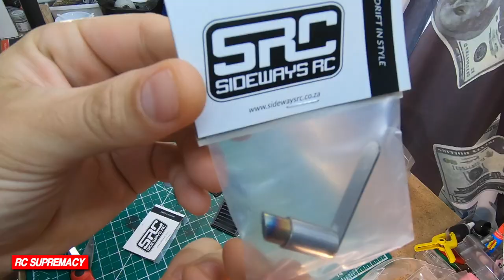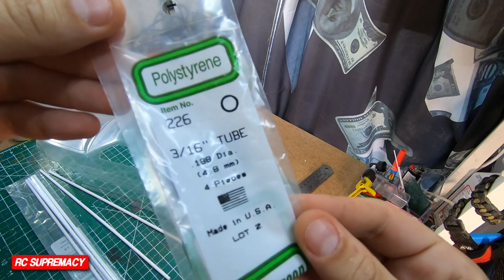Custom RC Drift body nissan S15 (PT 1/2) ROLL CAGE, LIQUID MASK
We're going extra hard on this Pandora RC NISSAN SILVIA S15 Thunder God , As explained in the video, This will be our last build series in our old head quarters. I'm really looking forward to the next chapter in content and the expansion to come! We're forever on the mission to Scale and Send and there is no sign of stopping any time soon! Make sure you guys leave some comments below in what you'd like to see moving forward RC related for the new year! Thanks again for all the support , Check us out in between uploads over on Instagram and Facebook!